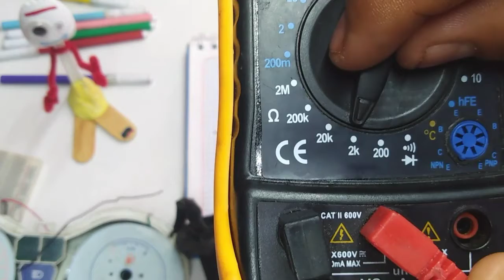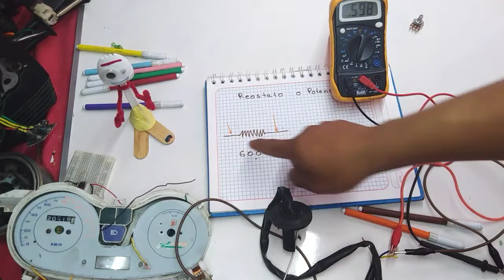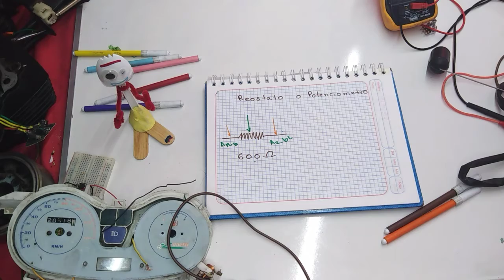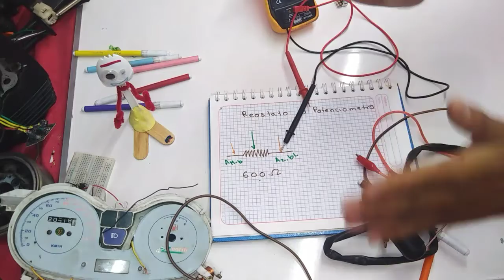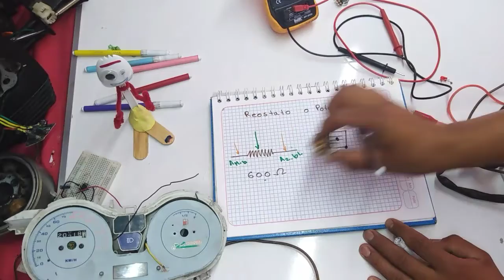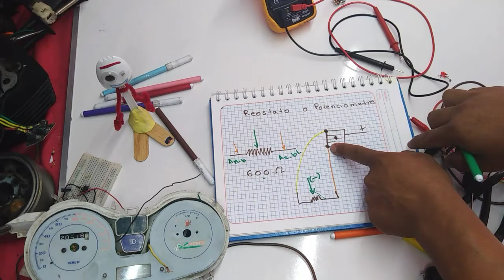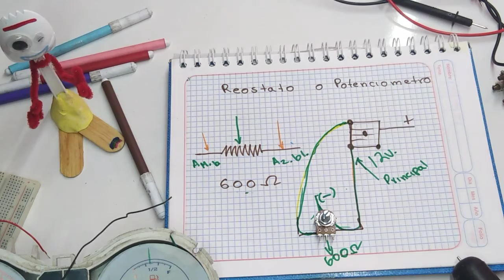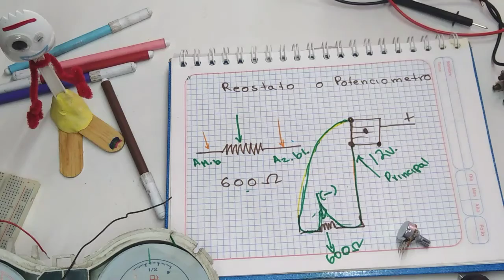Como saber si SIRVE FLOTADOR, y como FUNCIONA Motoneta clas 41